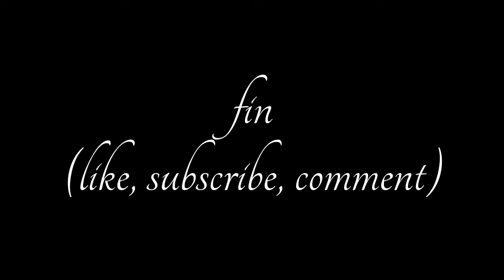DANNY & LAWRENCE PLAY MINECRAFT - 54 - WAS THIS US? [LET'S PLAY]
Danny and Lawrence play Minecraft and Danny nearly loses it all.